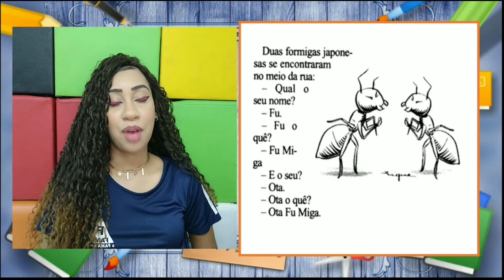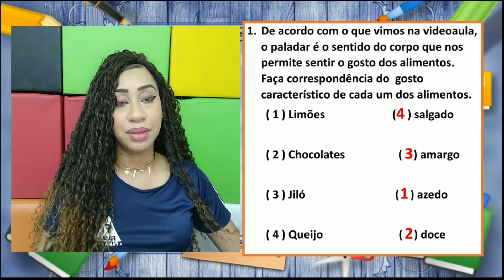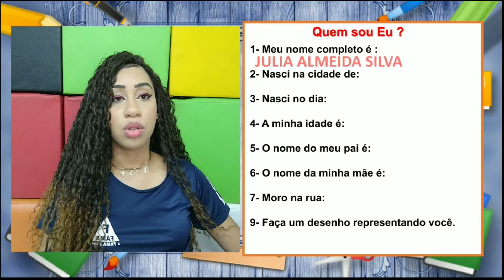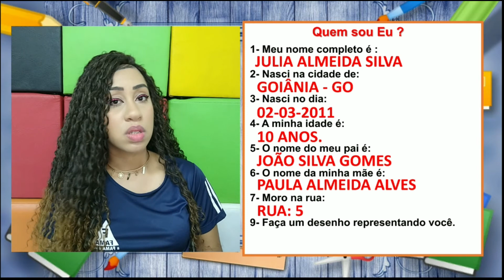3°ANO. CORREÇÃO DAS ATIVIDADES DA SEMANA: 08/03 A 11/03/2021 PROF.ª JESSICA.